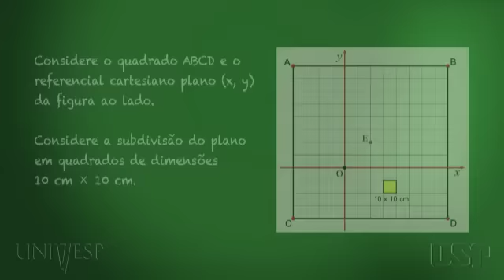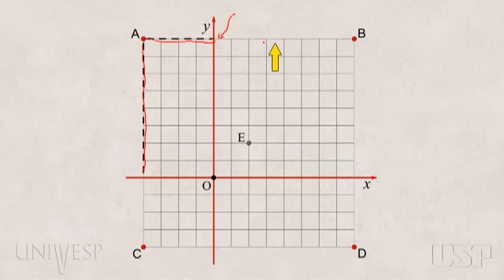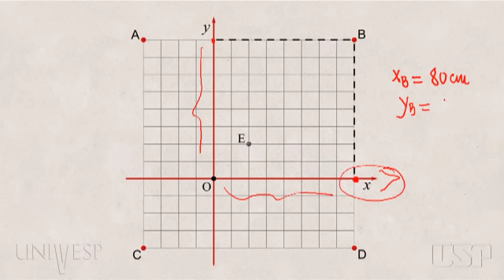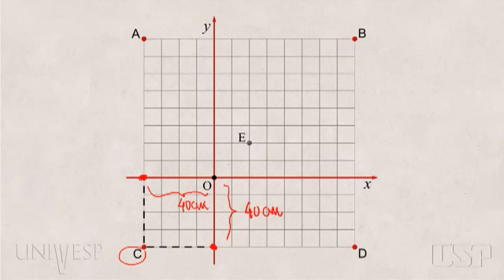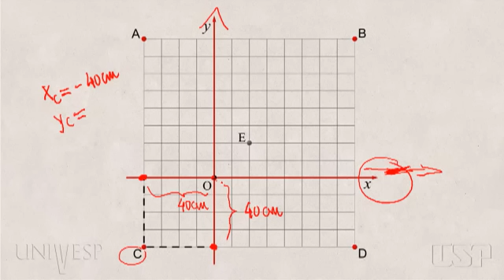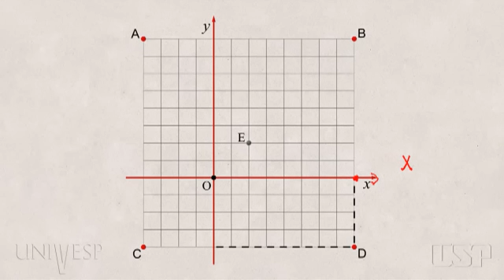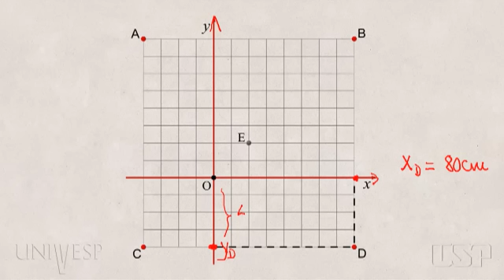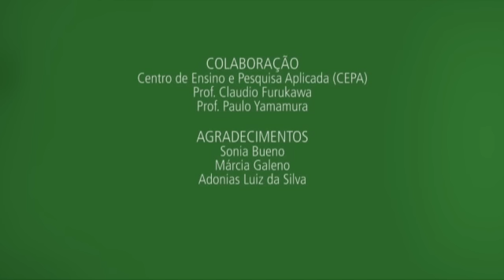Tema 01 - Referenciais e Coordenadas | Exercício 01A | Tablet